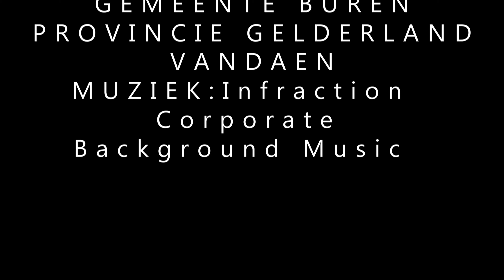0344hier Burgemeester Jan de Boer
In deze video verteld Jan de Boer hoe hij en zijn gemeente de corona periode ervaren en ervaart hebben.